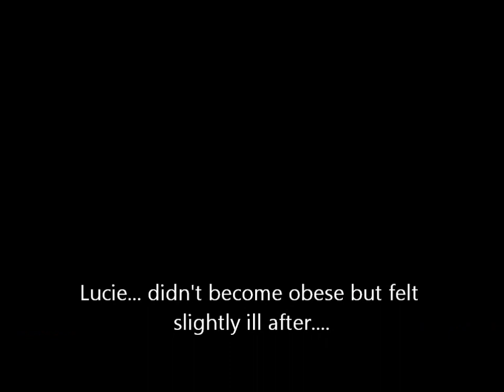Vlog: Student life 1- Deep Fried Battered Mars Bar in Devon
basically we don't get battered mars bars in Cambridge so some of us thought they would give it a try on our research trip to Devon. personally I would have vomited what is the weirdest thing you have tried deep friend and what would you have liked to try deep fried?